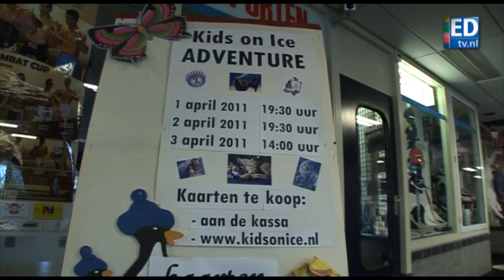Nick en Simon in Eindhoven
Dit weekend is het gezellig druk bij de Genneper Parken. Want het hele weekend vindt in het ijssportcentrum Kids on Ice plaats. Zaterdag treden Nick en Simon op in het Indoor Sportcentrum.